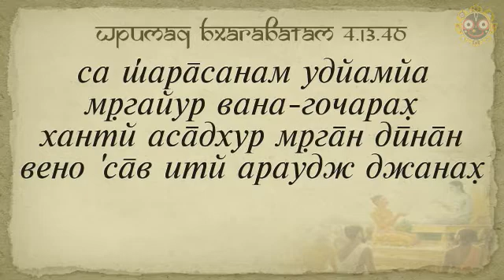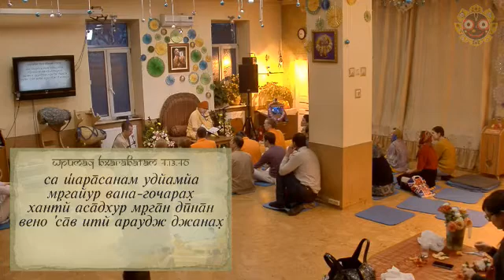Е.С. Бхакти Вишрамбха Мадхава Свами, ШБ 4.13.40, 19.01.2016